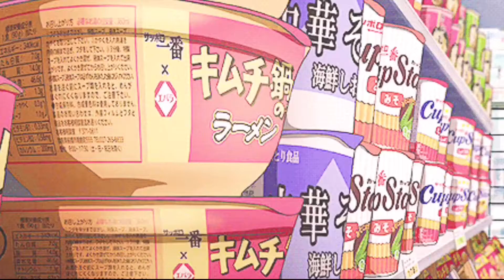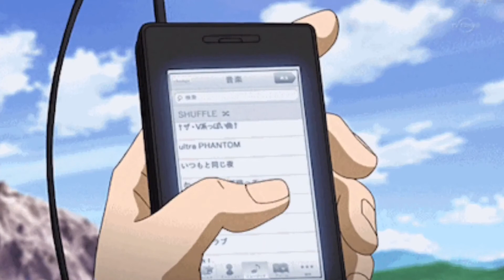Jujutsu Kaisen Chapter 172 Review! Phenomenal fight!!